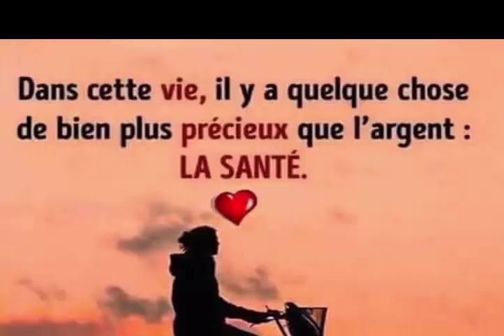Elle a vu cette recette sur internet pour perdre le gras du ventre, voila les resultats incroyables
Éliminez le gras de votre ventre et vous perdrez jusqu'à 4 kilos en une semaine avec cette recette.
Ce fruit complété par les bons ingrédients peut vous aider à accélérer votre métabolisme. Nous vous expliquerons ensuite comment le faire.

Ingrédients
1 banane
1 orange
2 cuillères à soupe de graines d'arachide
1/2 tasse de yaourt
1 cuillère à soupe d'huile de noix de coco
1/4 de gingembre râpé
2 cuillères à soupe de noix de coco râpée

La première chose à faire est de mélanger tous les ingrédients à l'aide d'un mixeur. Vous devez le liquéfier de la même manière qu'avec tout autre type de smoothie. Après avoir obtenu un mélange homogène, il sera prêt à être consommé

Mode d'utilisation
Il est important de consommer cette boisson le matin et à jeun, ceci après avoir pris seulement un verre d'eau tiède. Après 15 minutes, vous pourrez consommer votre petit-déjeuner habituel.

Comme nous l'avons mentionné au début de cette vidéo, il est très important d'avoir une alimentation équilibrée, en réduisant autant que possible les matières grasses et les aliments frits. Vous devez également faire des exercices au moins 30 minutes par jour ou, dans tous les cas, courir pendant 30 minutes.

En faisant tout cela et en consommant le délicieux smoothie que nous vous avons appris à préparer, vous pouvez perdre jusqu'à 4 kilos en une semaine.

5 astuces indiennes pour faire pousser vos cheveux plus vite L'HUILE SECRÈTE DE LA FAMILLE ROYALE